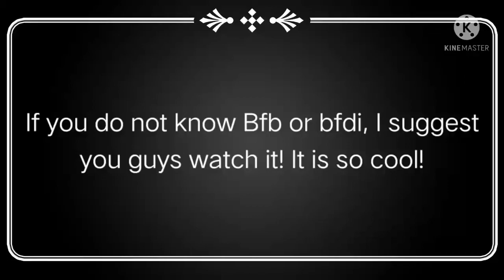Kylie simping for bfb characters